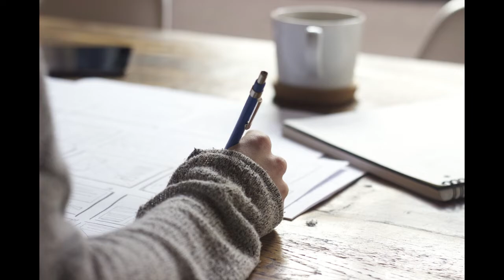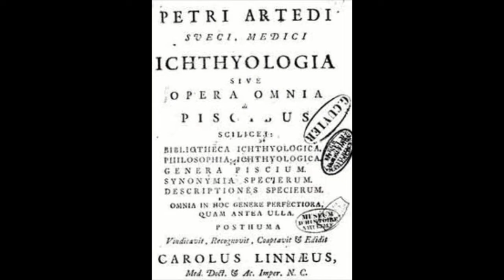Why I Became An Ichthyologist - By Ben Olenick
My story that ultimately interested me in becoming an Ichthyologist